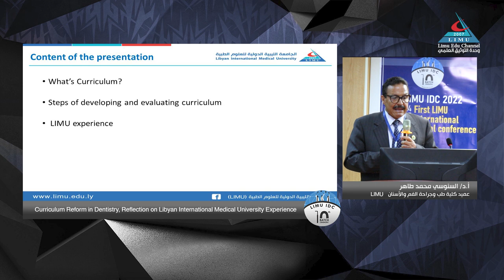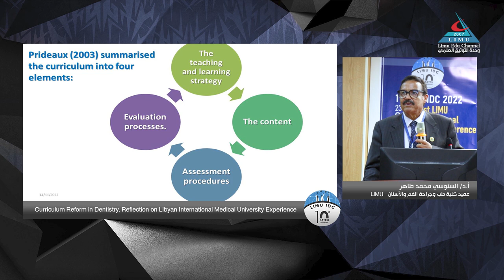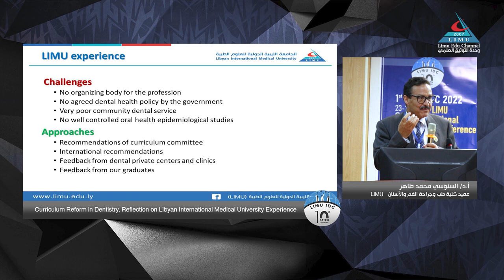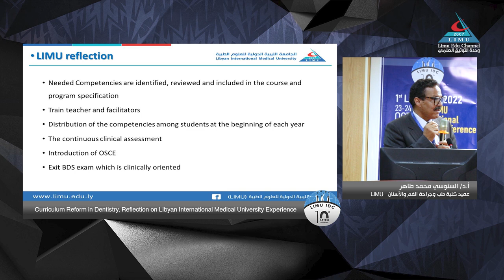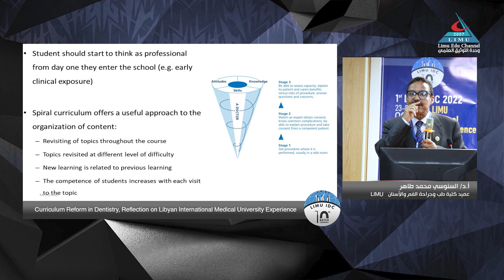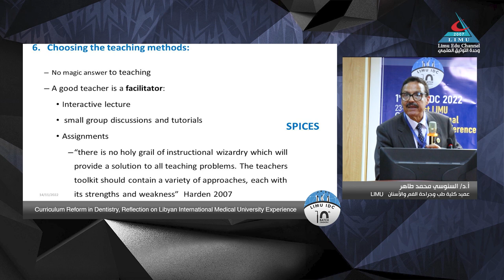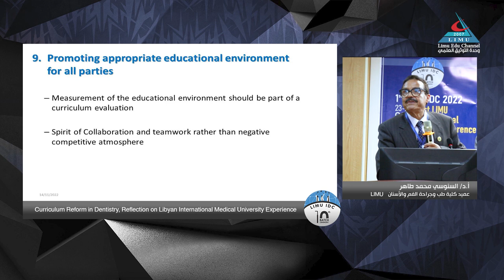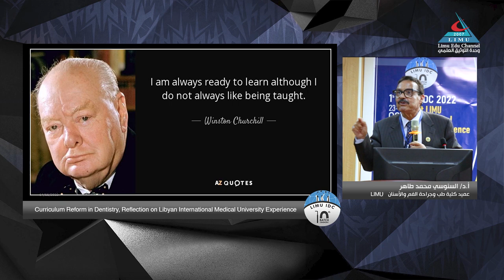Curriculum Reform in Dentistry Reflection on Libyan International Medical University Prof Elsanou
المؤتمر العلمي الدولي الأول لكلية طب وجراحة الفم والأسنان بالجامعة الليبية الدولية للعلوم الطبية

Curriculum Reform in Dentistry Reflection on Libyan International Medical University.. Prof. Elsanousi  M Taher